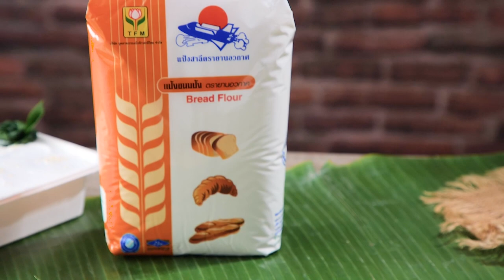รายการ "คาวหวานสำราญใจ" อ.ยิ่งศักดิ์ & ครอบครัว ขอเสิร์ฟความอร่อย EP.53 [1/3]